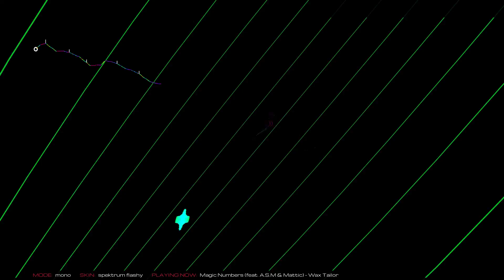Magic Numbers - Wax Tailor | Audiosurf